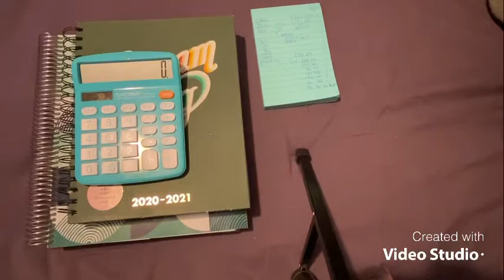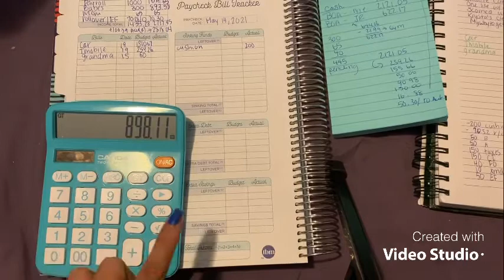TBM paycheck for May | my journey and progress | my cute space for budgeting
Hey everyone! This is our paycheck and expenses we have.

we made more than what we thought. For a second I was worried that I’m needing to dip to my emergency fund. But I’m not sure why I’m so scared of doing that. I know others have that fear of using their emergency fund. But we should BE PROUD!!! Proud that we have money saved for any obstacles that’s comes out and we DO NOT have to rely on credit cards.

Don’t get me wrong. I still use credit cards a lot. My fiancé and I have still a problem that we are working on. We like to use it for cash back rewards but we need to be more careful and aware of what we use it.

I’m working on not letting my anxiety get the best out of me of using my funds- I’m thankful for having this back up.

You guys can too! Make sure you find what’s best for YOU!
This works for me but it might not work for you which is fine!
I’m still learning and trying to see how to make this budget work for my fiancé and I.

Mimi